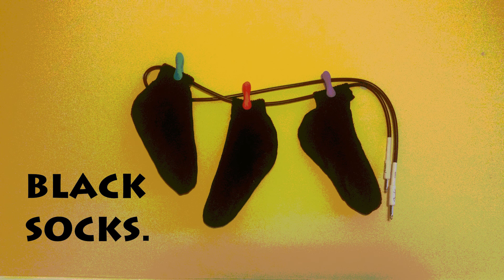BLACK SOCKS- AKTYWNI (2018)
Gitara, bas, wokal- Dariusz Protasiuk / Gitara- "Jimmy Page" / Perkusja- Krz Urban / Tekst- Andrzej Śniadek